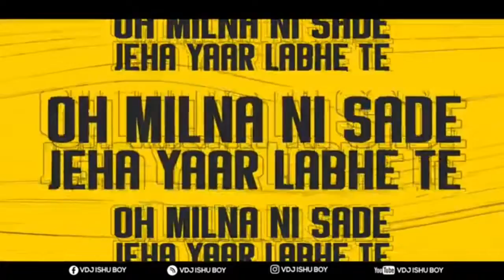80 90 - Remix || Amrit Maan || Garry Sandhu || Ikky || VDJ Ishu Boy || UDC